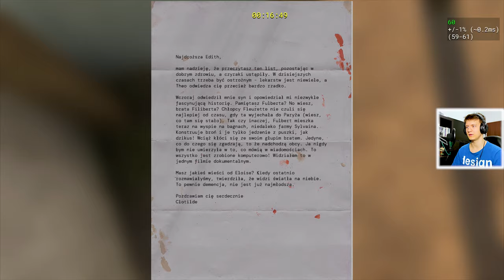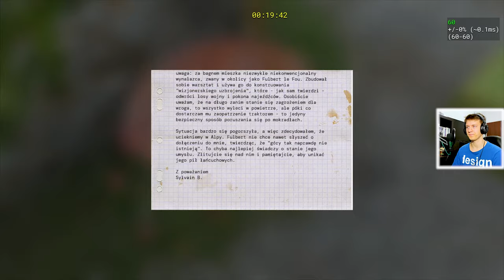SPOCZYWAJ W POKOJU.. | Serious Sam 4 #10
Był nam bliski.. teraz jest w lepszym świecie..